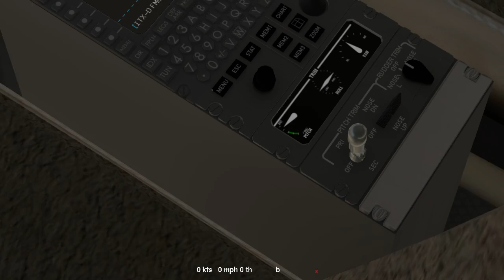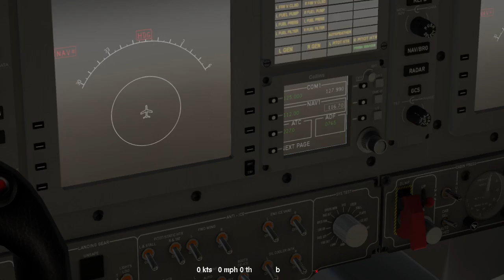P.180 Avanti II - Xplane 11 - More Testing - KGPI -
dialing in the power to plate approach -

more tweaks to acf pending -

version 2.3.0 -

this AIRCRAFT should have BEEN INCLVDED in Xplane 11 -
come on LAMINAR -

the Ferrari Livery - very nice -

THIS VIDEO IS DEDICATED TO SPY UTAH -
UTAH - SAY GOODBYE TO YOUR IRS -
go AHEAD and POINT YOUR FINGERS AT THE BOHEMIAN GROVE -

eye saw a bunch of these in montana canada and phoenix -